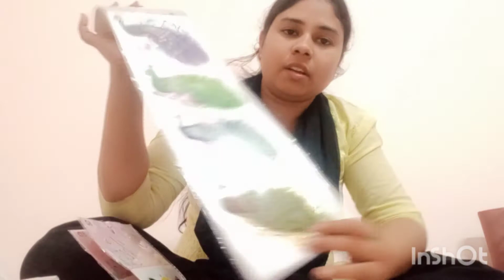cheapest Karva Chauth and Diwali Shopping|| करवा चौथ और दिवाली शॉपिंग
Hlo Friends,

In this video, I have shared what me and my sister  purchase for karwa Chauth and Diwali festival , hope so you will enjoy my Video, so guys, if you like my videos plz like, share the video and subscribe my channel.

Karwa Chauth Shopping
Karwa chauth Festival
Karwa Chauth 2022
karrwa Chauth ideas
diwali decoration items
Diwali 2022
Diwali Decor item
Diwali ki sajawat ka saman
Shopping
करवा चौथ पर क्या क्या खरीदना चाहिए?
करवा चौथ के लिए कौन सा उपहार सबसे अच्छा है?
करवा चौथ पर पत्नी को क्या उपहार दें?

Karwa Chauth Diwali uttarpradesh India festival Bihar Bengal UP Cheapest market Blog Vlogs blogger Shopping vlog

Also visit this video